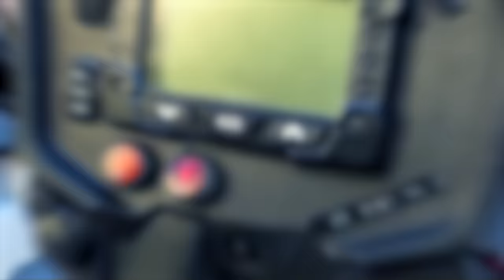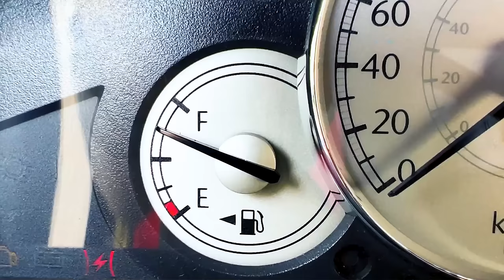Den's Birthday Mission: A Superbike Adventure to Rescue the Stolen Gift!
Embark on an action-filled journey with Den as he undertakes a heroic mission to rescue his mom's stolen birthday gift! Watch as Den navigates through thrilling challenges on his superbike, confronting thieves and utilizing his quick wits and bravery. This collection from DenLion TV showcases the best of Den's adventures, combining high-speed chases, suspenseful moments, and the heartwarming resolve of a son's love for his mom. Perfect for those who love adventure and family stories, this video is guaranteed to keep you on the edge of your seat. Discover how Den transforms a potential disaster into an unforgettable birthday celebration!

00:00 Where's the gift for Mom gone? Den saves the birthday party!
02:33 Den shows how to launch a plane carefully
06:43 Den and Police chasing Bandit
11:47 Den made friends with a bandit
16:58 Den story about Speed Limit and Gifts for a Police Officer